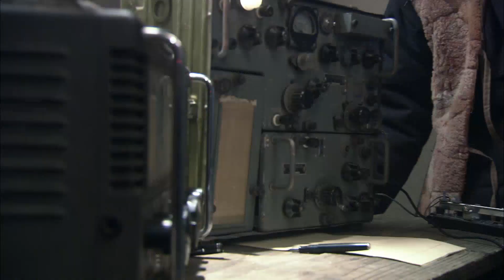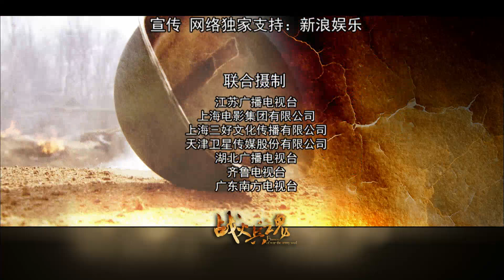戰火兵魂 第14集（孫遜、高峰、尤勇等主演）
1945年抗战胜利后，为了抢夺胜利果实，于成山所在的45旅进驻山东，在平原县与八路军36团展开一场血战，桀骜不驯的廖豹子遇到了戎马生涯中的第一劲敌——八路军团长王北风，于成山也经历了人生中最大的转折——他和弟兄曹根、秃嘎成了八路军的俘虏。